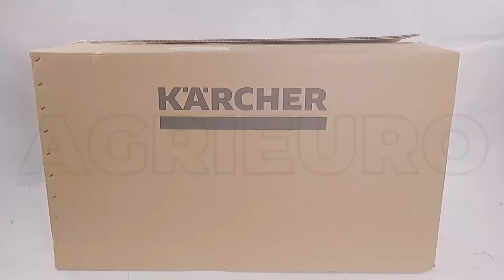Karcher HD 8/18-4 MXA Plus EU Cold Water Pressure Washer - 270 bar - Three-phase - Assembly tutorial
The Karcher HD 8/18-4 MXA Plus EU cold water pressure washer is an ideal machine for those who need high performance, light weight, compact size and ease of motion.
German-manufactured electric THREE-PHASE pressure washer suitable for continuous use. It is highly required in the industrial sector, due to its features allow you to make any job efficiently.

It is fitted with a newly developed three-piston axial pump with brass head and safety valve, which guarantees a long service life and low energy consumption, but above all a 20% increase in efficiency.
The highest quality components are protected by an automatic pressure relief function and a large water filter.
The brand-new Karcher professional cold water pressure washers are models resulting from the latest generation, which offer great versatility thanks to the large wheels and the comfortable handle. Equipped with compartments for housing the spray gun, lance, hose and cables.
Powerful cold pressure washer with 4-pole, three-phase, low-speed motor. Equipped with Total Stop, anti-kickback system.
The EASY!Force gun takes advantage of the kickback resulting from the high pressure to reduce the tension force to zero.
PERFORMANCES:
EXCELLENT FLOW RATE: 760 L/h (MAX. 12.6 L/min), among the highest on the market (the flow rate is the most important technical data of a pressure washer, even before the pressure, as it identifies the real power of the unit).
HIGH OPERATING PRESSURE: 180 bar (Max 270 bar), among the highest pressure levels of its category.
MOTOR: three-phase electric, 4.6 kW